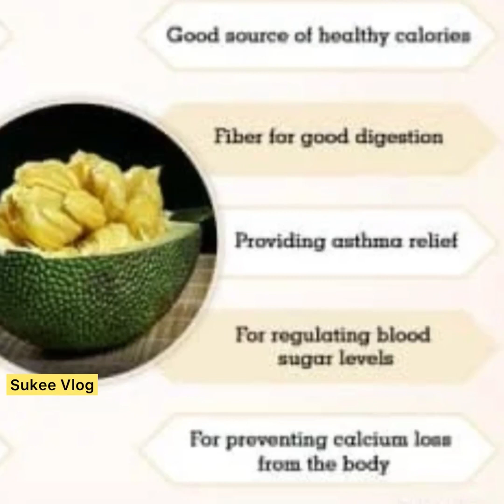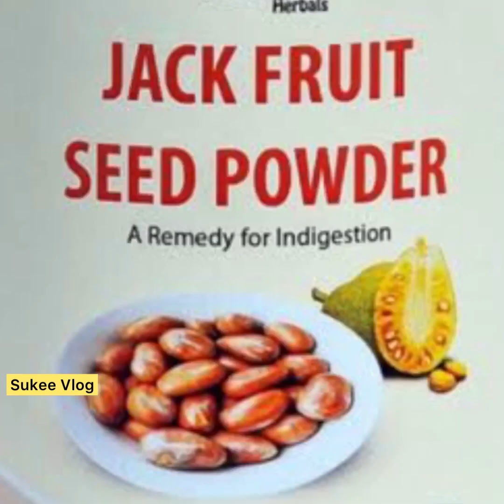Palla seed use for cooking | How to use , Tips , Ideas are Explained